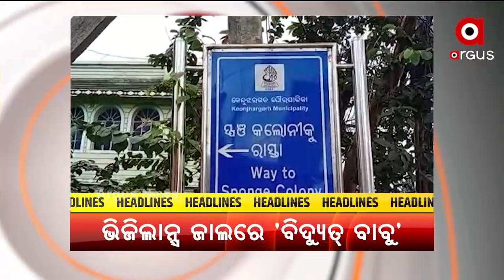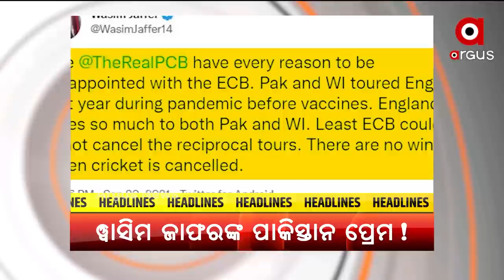Headlines 11AM | 21th September 2021 | Argus News